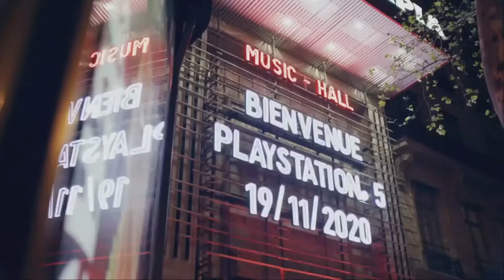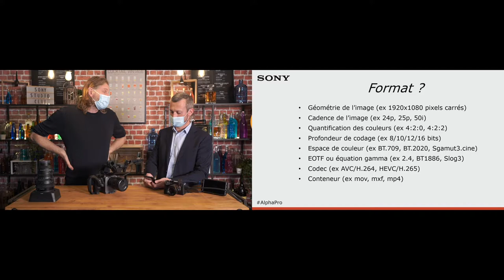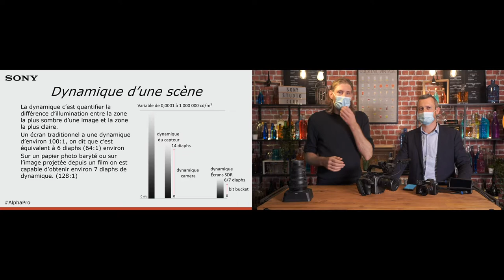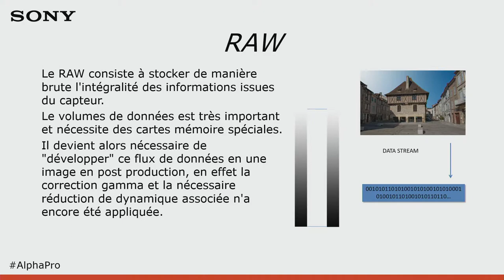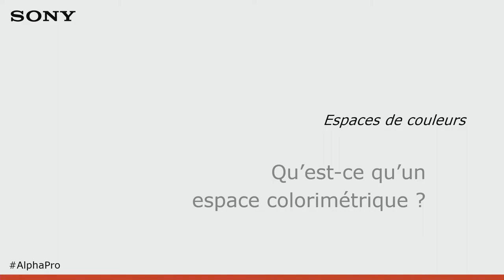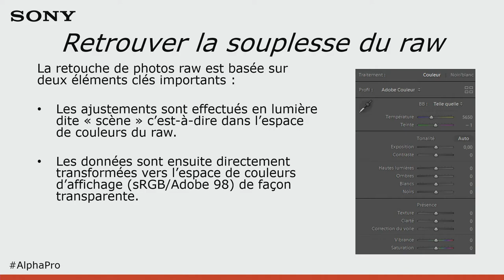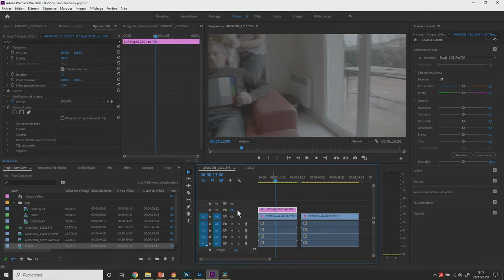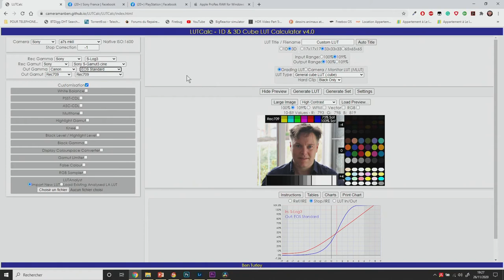Comment paramétrer son boîtier Sony Alpha pour faire de la vidéo ? | Sony Alpha Webcast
Cette fois-ci, c’est un cours de vidéo qu’on vous propose ! Maitrisez les fonctions vidéo avancées des caméras et appareils Sony Alpha : gamma, gamut, codec, raw pour optimiser la qualité de vos enregistrements. Apprenez à intégrer vos fichiers dans un workflow cohérent avec vos productions et retrouvez la souplesse de la retouche photo raw dans vos vidéos. Cette masterclass est animée par Forest Finbow, chef opérateur, formateur et Sony Image Certified Expert.